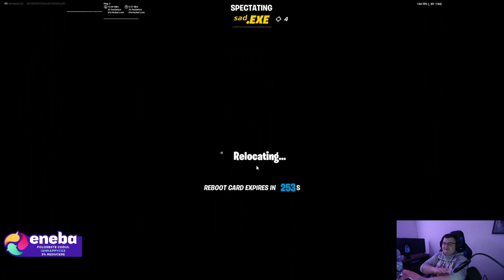Fortnite - Challenge #3 Ne am despartit pe mapa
🛡️ Happy Community 🛡️

Eneba: IAMHAPPYCOZ pe eneba.com pentru reducere de 3%

Informatii pc:

💻 Accesoriile si perifericele pe care le folosesc:
📸 Camera pentru livestream: AUKEY 1080p
🎧 Casti: DIZA100 Onikuma Gaming Headset
🎙️ Microfon: Tonot TC-2030 Microfon
⌨️ Tastatura: Sharkoon Skiller SGK4 Gaming
🖱️ Mouse: TRUST GXT 108
🧣 MousePad: RuoCherg Gaming Mouse Mat with RGB Lighting,
🖥 Monitor secundar: HP 60HZ
🖥Componetele PC-ului de Gaming:
🎛 Procesor: Intel Core i7-9700 CPU 3.00 GHz
📼 Placa Video: nVidia GeForce RTX 2060 Super 6gb
🎞 Memorii RAM: 16 GB